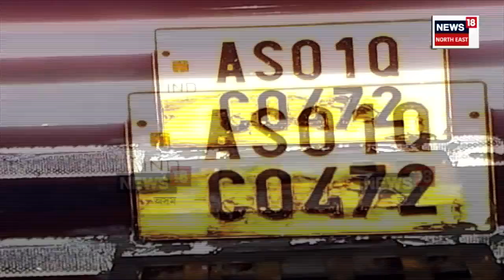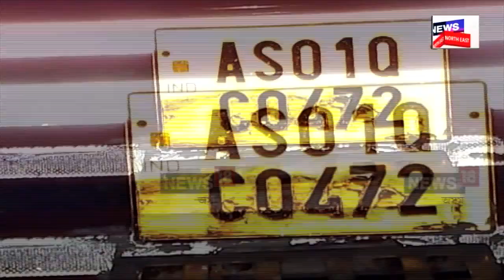Jorabat News | পূজাৰ আনন্দৰ মাজতে কিলাৰ হাইৱে'ত ৰৈ থকা ট্ৰাকত খুন্দা আৰক্ষীৰ বাহনৰ N18V